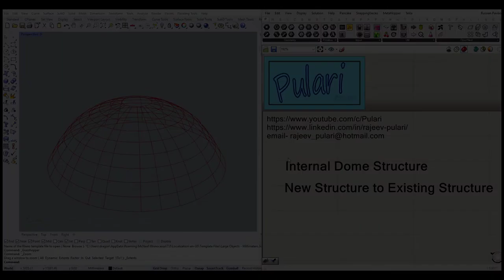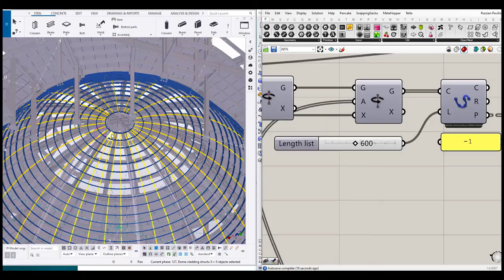Internal Dome Structure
New Internal Dome to the Existing Structure   (Rhino Grasshopper - Tekla  Testing )